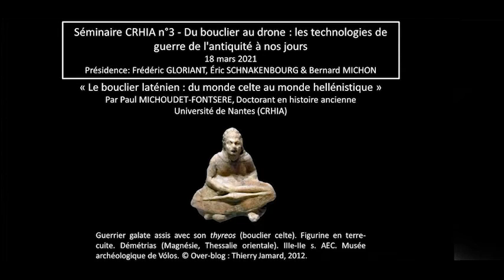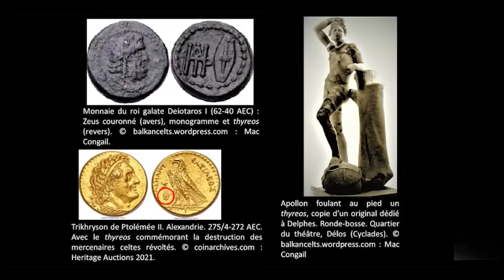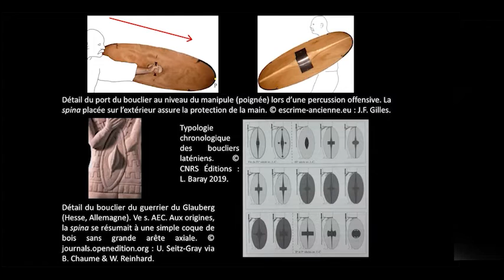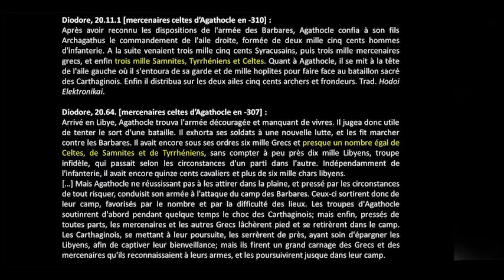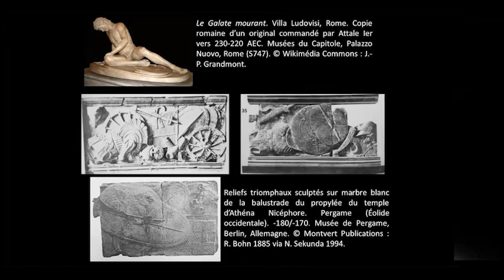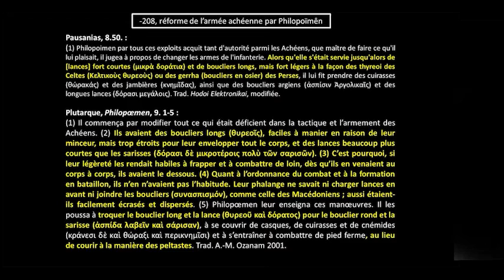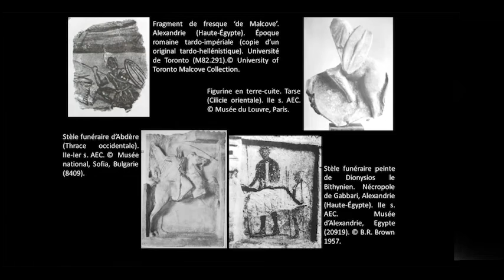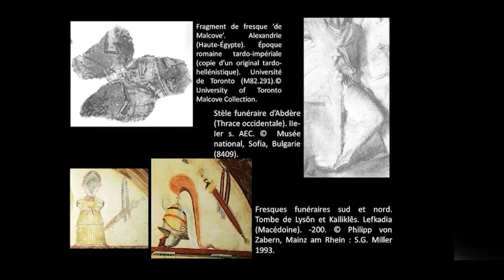Le bouclier laténien : du monde celte au monde hellénistique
3ème séance du séminaire général 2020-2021 "Circulation des savoirs et des savoir-faire" qui porte sur le thème : "Du bouclier au drone :

les technologies de guerre de l'antiquité à nos jours".
Organisation : Frédéric GLORIANT et Eric SCHNAKENBOURG

Communication de Paul MICHOUDET-FONTSERE, doctorant en histoire ancienne à l'Université de Nantes - CRHIA.